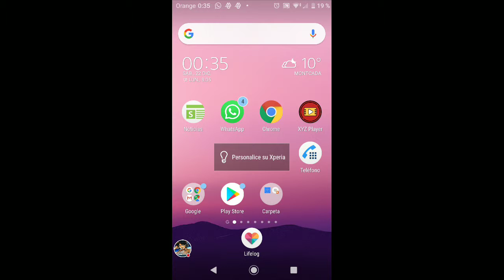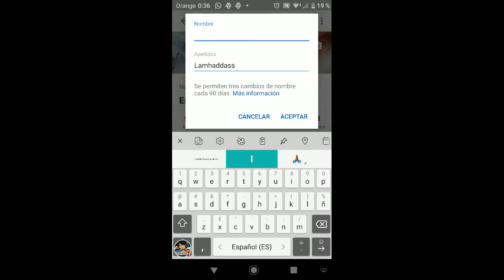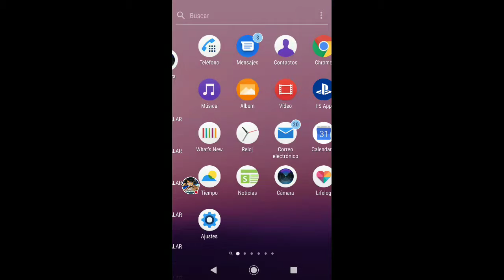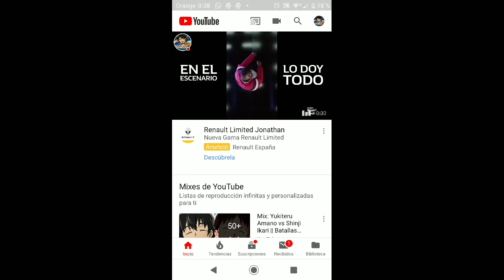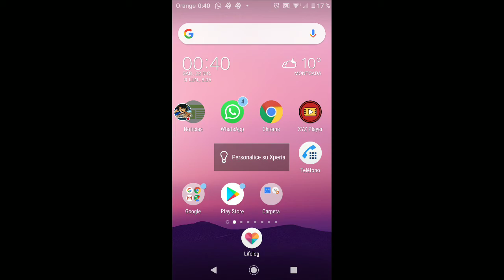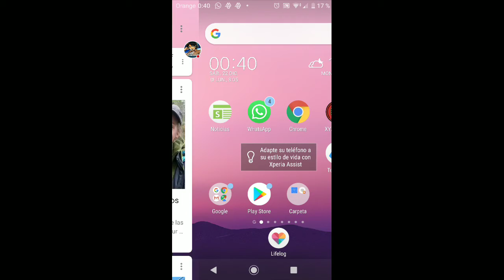La apuesta que perdi